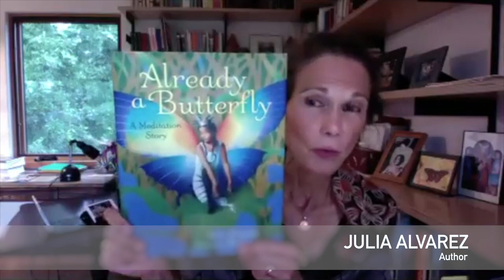GMALL Lectures: "Afterlife" – In Conversation with Julia Alvarez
"Afterlife" is Julia Alvarez's first adult novel in fourteen years. Barbara Morrow, co-founder of the Northshire Bookstore in Manchester Center, joins the acclaimed author to discuss her book and how women can triumph through the struggles of life in transition.